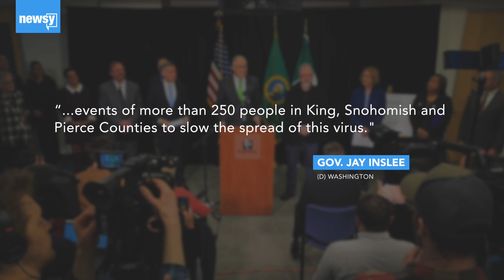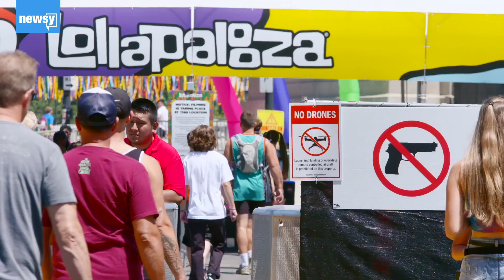Concerts in jeopardy amid pandemic fears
The global pandemic is causing problems for festivals worldwide.